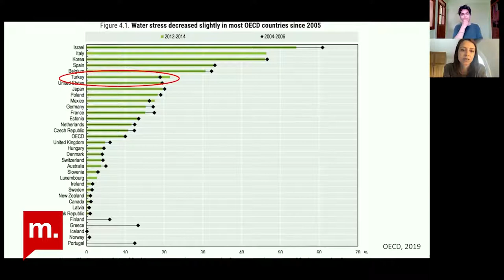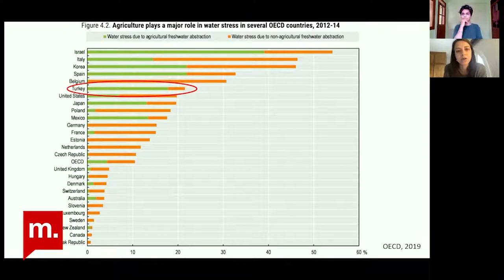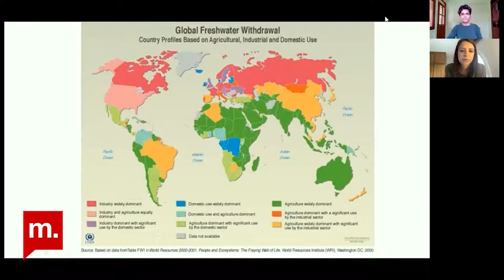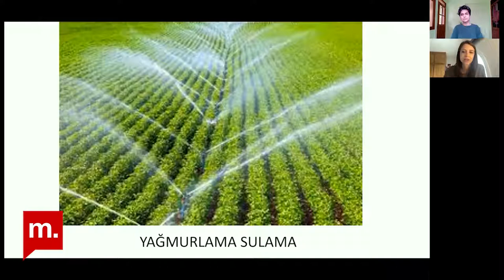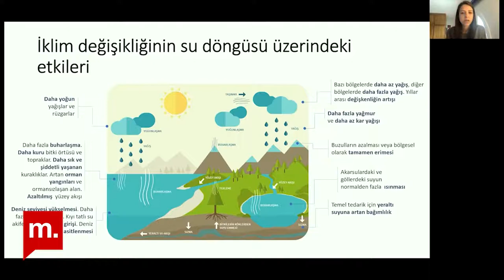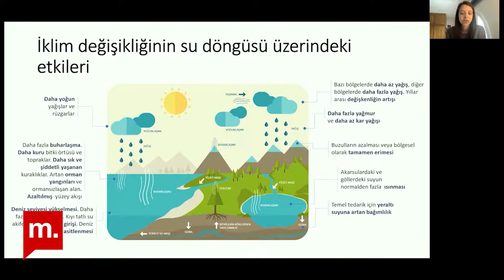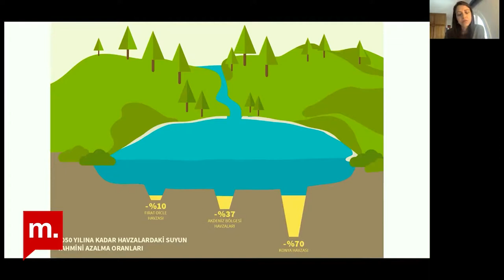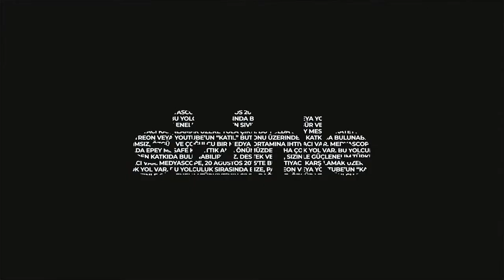Şehir Hepimizin: İklim değişikliği bağlamında tarımsal su politikaları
“Şehir Hepimizin” programının 231. bölümünde, doktora programını Kaynak Ekolojisi ve Yönetimi alanında Michigan Üniversitesi’nde tamamlayan Dr. İrem Daloğlu ile iklim değişikliği bağlamında tarımsal su yönetiminin sorunlarını ve nedenlerini ele alarak bu konuda yapılması gerekenleri konuştuk. Boğaziçi Üniversitesi Çevre Bilimleri Enstitüsü’nde öğretim üyesi olarak çalışan konuğumuzun sosyal ekolojik sistemlerin modellenmesi, iklim değişikliğinin su kaynakları üzerindeki etkileri ve iklim kırılganlığı gibi konularda bilimsel yayınları bulunmaktadır.